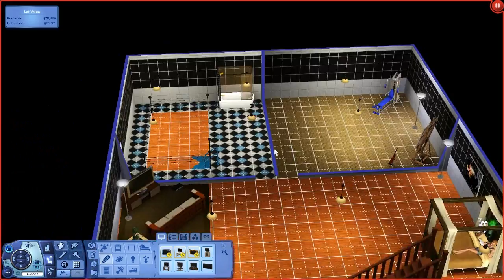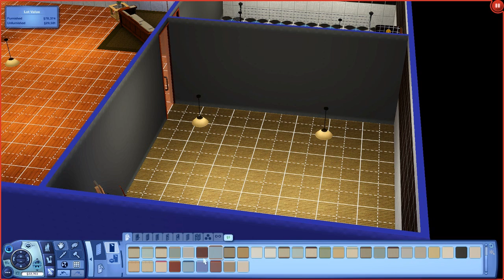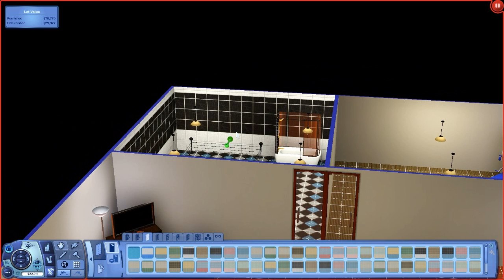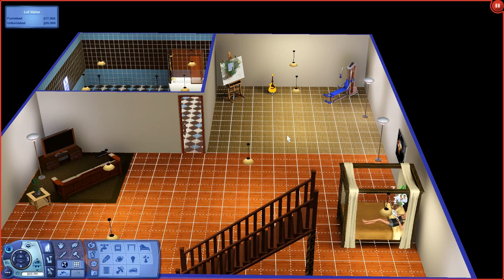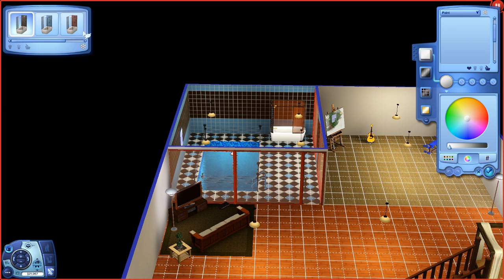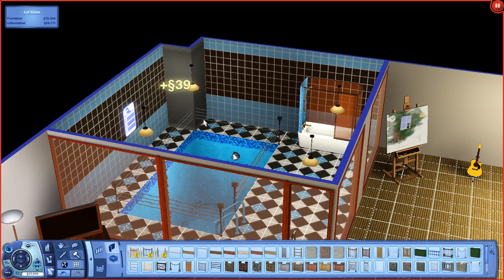Im Getting Good At D.I.Y. ! | The Simdicate Project #40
Be sure to Like/Favourite = Flavourite the video like crazy for Daily Sims 3 !
Its free!